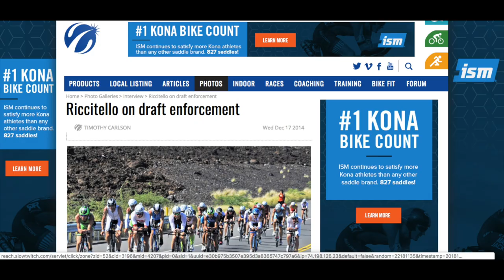Age Group Drafting in Kona Part 1 // Vlog 107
Drafting is Kona is a problem. It's not a new problem, I've heard athletes talk about it since I started in triathlon in 2012, but does seem to be getting more attention.  It's safe to say there's no easy solution, if there was I'm sure it would be implemented.  So I'm going to do two videos on the topic.  This video explains why it's a problem, especially given the field in Hawaii.  I also look at the four common ideas on how to fix it, and why I don't think those ideas will work.  Then in part 2 I will share my idea on how to fix this.  The Ironman in Hawaii is supposed to be a World Championship, and I'd love to see it treated as such so that athletes at least have a chance at a fair race.